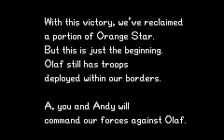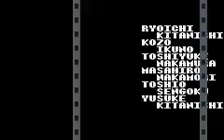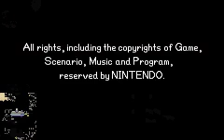TAS Advance Wars GBA in 13:33 by Kiske & mtvf1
Played in 13:33.39 by Kiske & mtvf1.
This is a tool-assisted speedrun.